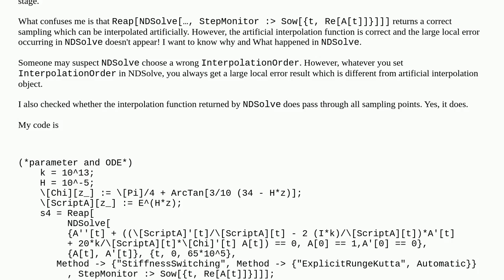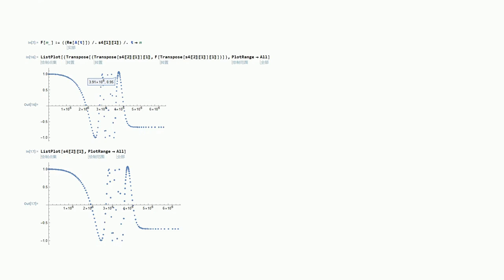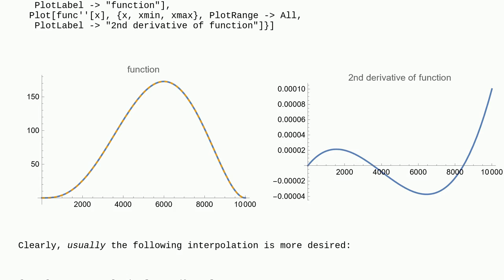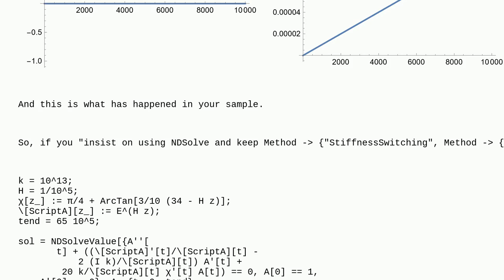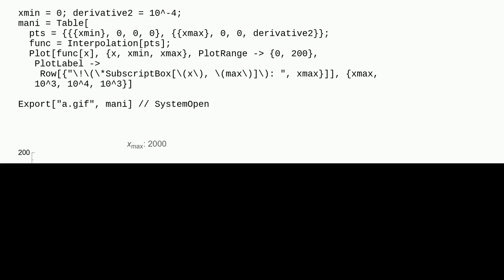Mathematica: NDSolve returns bad interpolation but manually interpolating its samplings gives goo...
NDSolve returns bad interpolation but manually interpolating its samplings gives good result

A special thanks goes out to the community

  precision-and-accuracy differential-equations interpolation